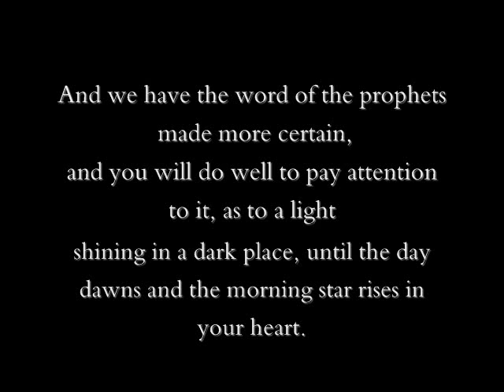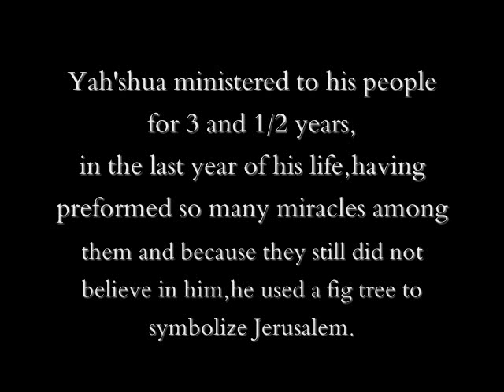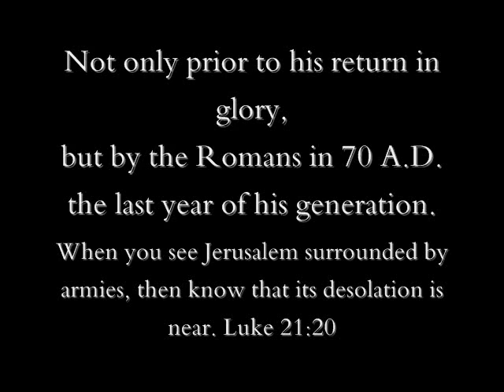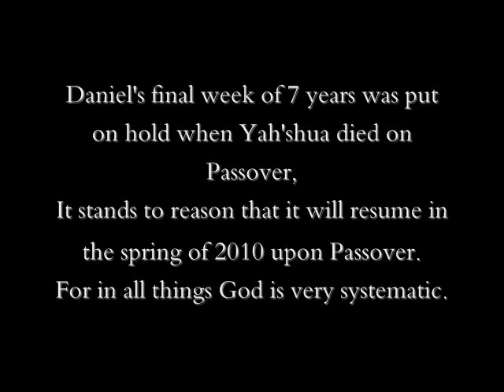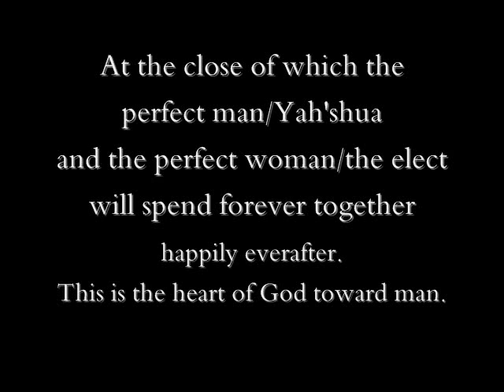2010 The beginning of the end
In light of all the false teachers that would mislead the elect of God,he has led and guided me in creating this video.Yea,Let God be true,but everyman a liar.
Grace,Love and Mercy unto the Israel of God.

A very interesting bit of information that the Spirit of God has shared with me concerns the earthquake that recently took place in Haiti and the video that he led me to make concerning the soon return of Yah'shua.
Prior to the 1st seal and 1st trumpet being broken and blown,which follow one another,an eathquake must 1st take place in order to declare that the earth is about to be judged for all it's sin and iniquity.

'Then the angel took the censer, filled it with fire from the altar, and hurled it on the earth; and there came peals of thunder, rumblings, flashes of lightning and an earthquake.'
Revelation 8:5

This is in relation to what also took place to Isaiah before he was sent.
'Then one of the seraphim flew over to the altar, and he picked up a burning coal with a pair of tongs. And he laid it upon my mouth, and said, Lo, this has touched your lips; and your iniquity is taken away, and your sin purged.' Isaiah 6:6,7

The earthquake not only occurred around the same time that I uploaded the video '2010 the beginning of the end' ,but in Israel the date of this earthquake would be placed upon the 13th day of the month,the # 13 being a symbol of sin and judgement.

Where the things of God are concerned it is written; 'at the mouth of two witnesses, or at the mouth of three witnesses, shall the matter be established. Deuteronomy 19:15

Let no man deceive you,for there be many deceivers that shall be cut off for speaking lies in His name;

'Today, after such a long time, as it has been said: "Today ", if you will hear His voice, Do not harden your hearts. Behold, now is the favorable time; behold, now is the day of salvation.